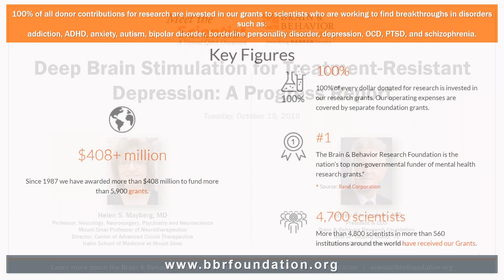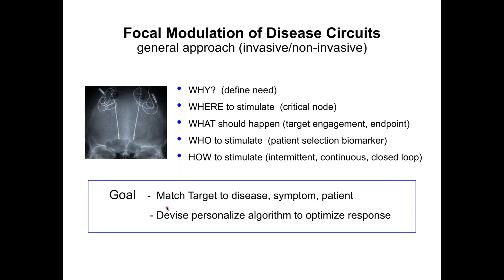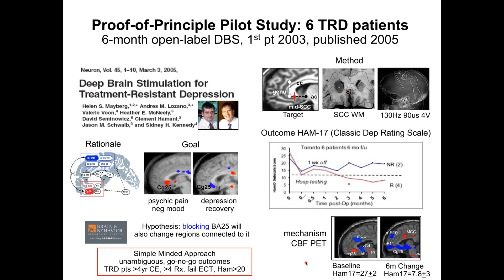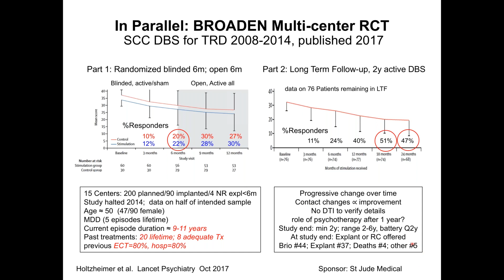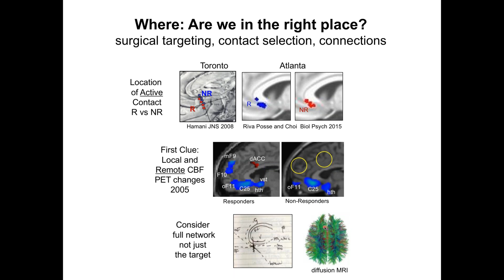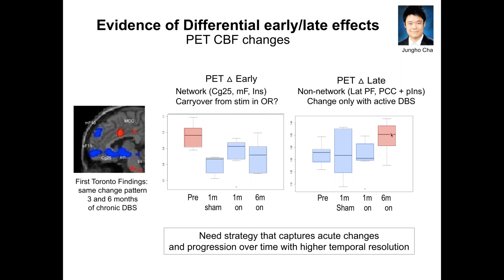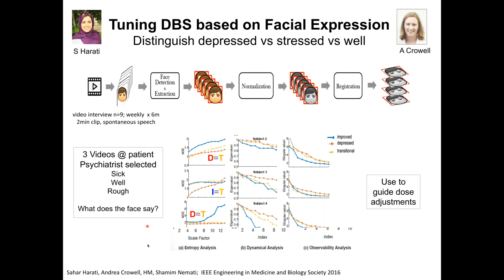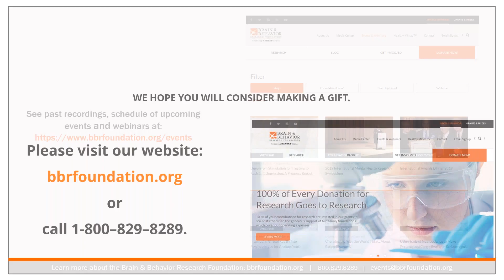Deep Brain Stimulation for Treatment-Resistant Depression: A Progress Report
Each month The Brain & Behavior Research Foundation hosts a Meet the Scientist Webinar featuring a researcher discussing the latest findings related to mental illness. In October, 2019, the Foundation featured Dr. Helen S. Mayberg of the Icahn School of Medicine at Mount Sinai.

Description: It is now almost 15 years since researchers first used a method called Deep Brain Stimulation (DBS) to treat major depression that has not responded to conventional therapies. Subsequently, follow-up studies have made steady progress, both technically, in terms of how the treatment is targeted in the brain, as well as in identifying which patients are most likely to benefit. Close monitoring of patients has improved our ability to understand effects of DBS over the long-term, and to link these with changes at the level of neural circuits. This work brings us ever closer to a more comprehensive understanding of illness and recovery.